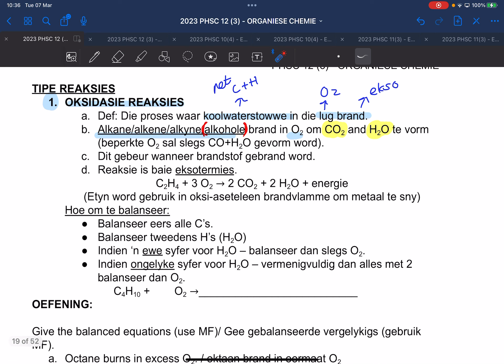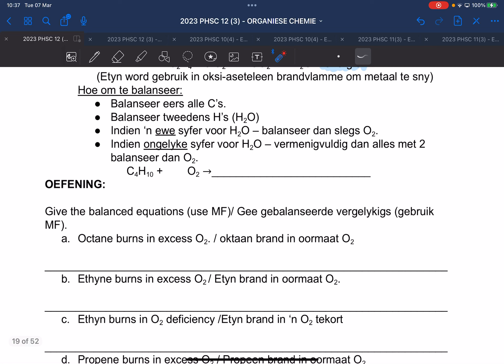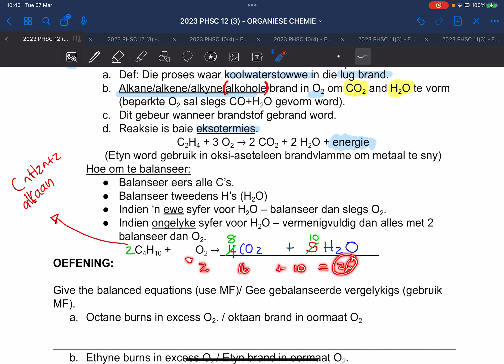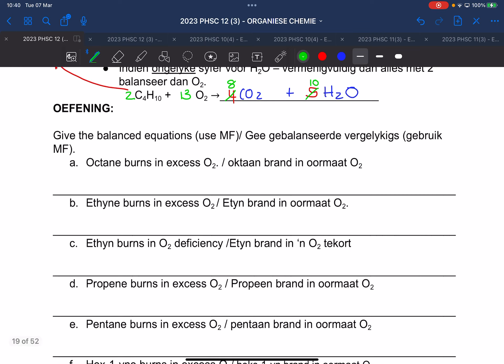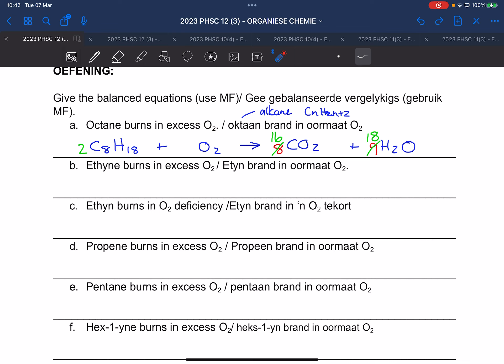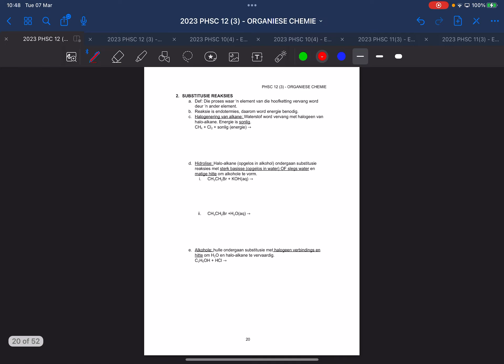2023 PHSC 12 AFR ORGANIES BL. 19